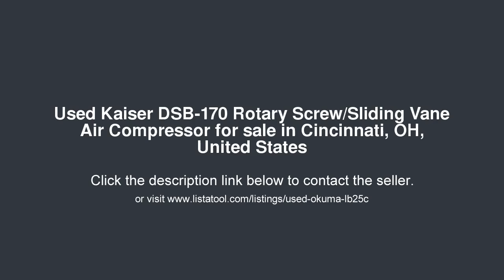Kaiser DSB-170 Rotary Screw/Sliding Vane Air Compressor